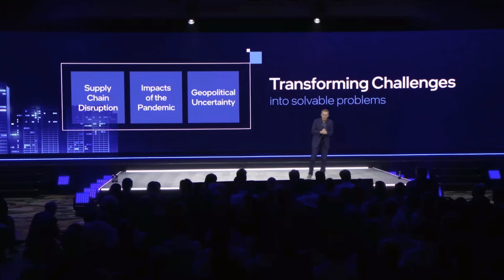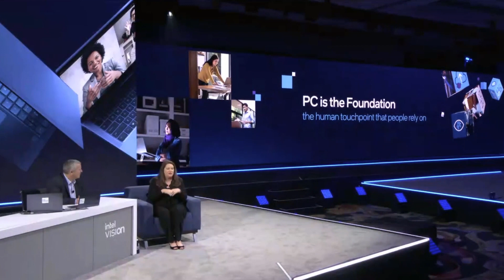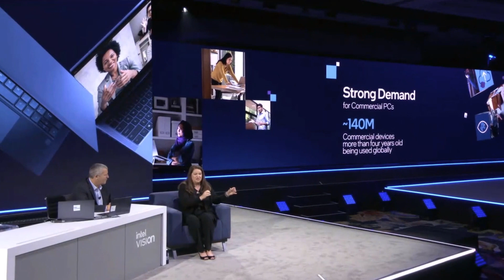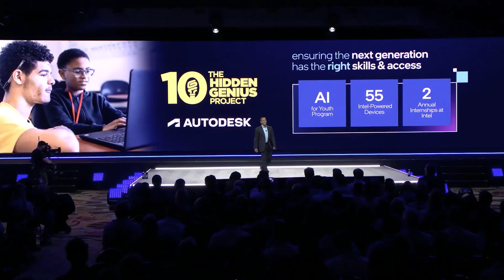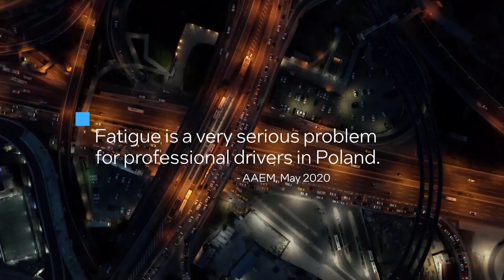Intel Vision 2022 Day 1 Keynote (Highlights)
Experience the opening-day keynote of Intel Vision 2022 in less than 15 minutes. At the hybrid event, Intel leaders and guests discussed how the company unleashes open ecosystems, spurs innovation and applies its strengths in silicon, software and manufacturing at scale to help customers solve challenges and fuel innovations. (Credit: Intel Corporation)